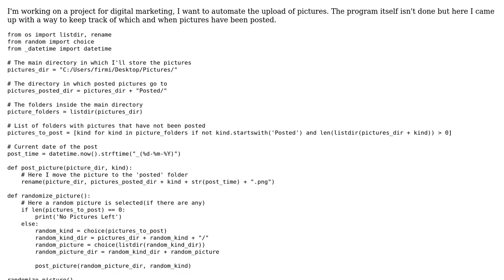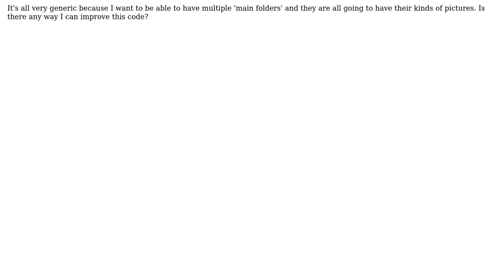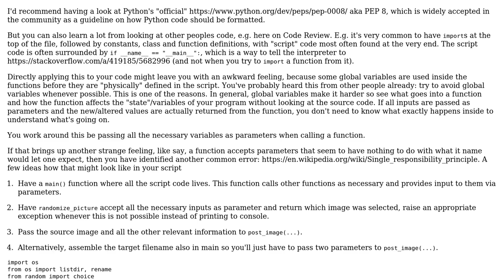Code Review: Automatic picture selector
With thanks & praise to God, and with thanks to the many people who have made this project possible! You are responsible for your own actions.